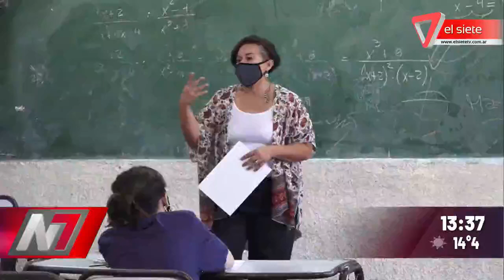Mayor presencialidad escolar para el segundo semestre